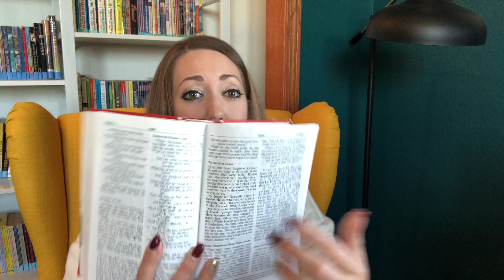Advent Day 22-Jesus's Name Opens Prayer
A Jesus Christmas
Written by Barbara Reaoch

Discussion Questions:
-How do you need God's help today? Take some time to pray right now for his help.
-Who in your life needs to know about God's love? Pray right now for this person and ask God to give you a way to love them this week.